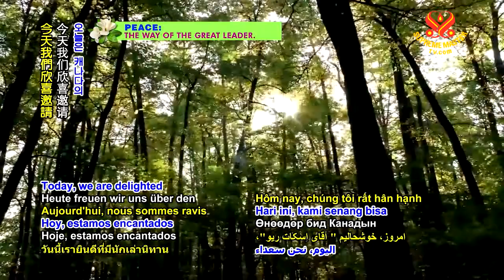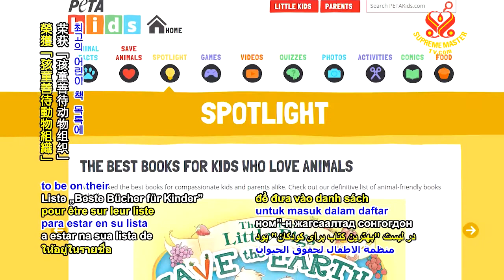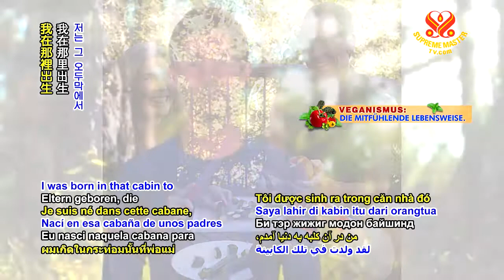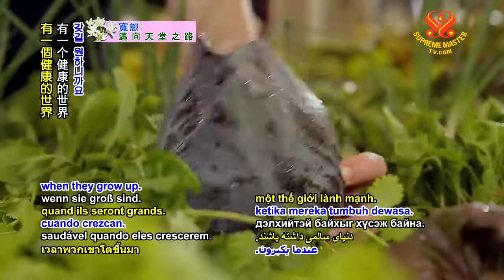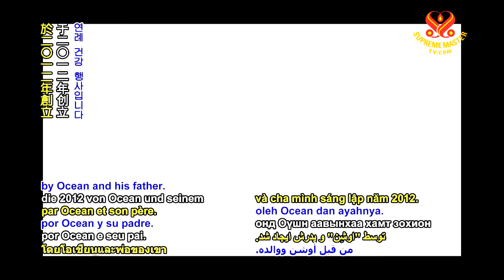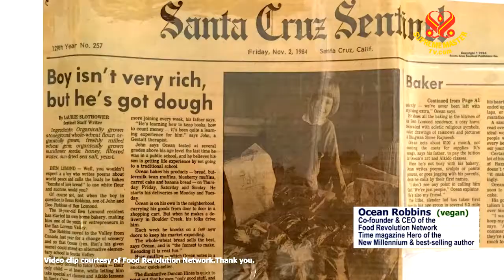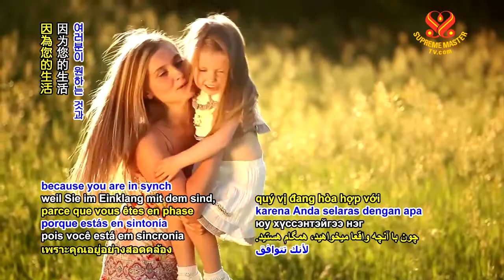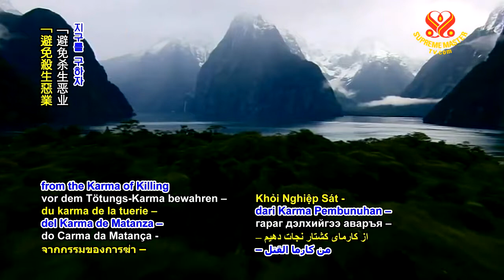Ocean Robbins: The Food Revolution for A New World - Part 2/2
Does "Robbins" sounds familiar?
It sure does, he is the grandson of co-founder of Baskin Robbins ice cream empire.
His father, John Robbins, well known for his best selling book "Diet for a New America", chose not to continue on the ice cream business and instead choose a simple and healthy lifestyle.
Mr. Ocean Robbins was  named by Time magazine as a hero of the new millennium; and having received a national Jefferson Award for Outstanding Public Service, which is considered the Nobel Prize for public and community service!
Together, they found the Food Revolution Network which strives to “empower individuals, build community, and transform food systems to support healthy people and a healthy planet.”

What is the point of having all the money in the world, but have a chronically ill sickly body, right?
Find out about his journey to share healthy and positive lifestyle to everyone!

Originally aired on Supreme Master Television
ON: Tuesday, May 17, 2018
TITLE: Ocean Robbins: The Food Revolution for A New World, Part 2/2

For more information on Food Revolution Network: foodrevolution.org
For more details: SupremeMasterTV.com/VE